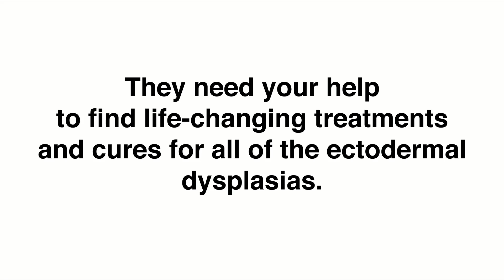Brink of a Cure and Treatment for XLHED: Two Families’ Hope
Two families affected by x-linked hypohidrotic ectodermal dysplasia talk about the challenges they face and the research that gives them hope. The National Foundation for Ectodermal Dysplasias has launched a campaign to raise money to advance this research: Impact Cures, Now!